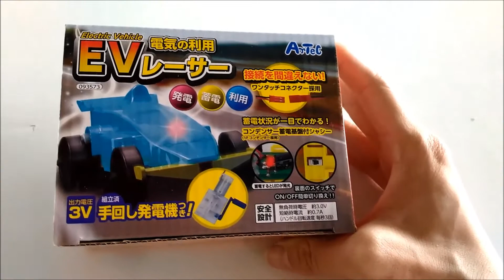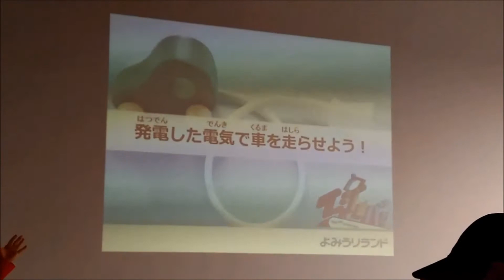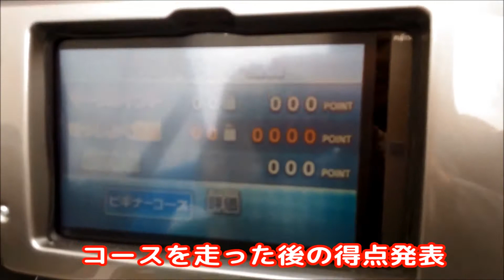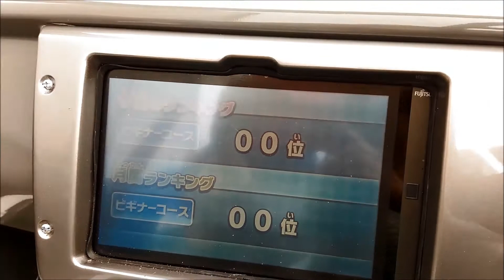よみうりランドの新エリア『グッジョバ!!』一足先に体験♪‹後編›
2016年3月18日よりOPENのよみうりランドの新エリア『グッジョバ!!』に、PRESSとしてご招待いただきました♪
今回、CAR factoryのワークショップを体験しました♪

前編、中編、後編と分けているので、全部まで見ていただけると嬉しいです(*´ω｀*)

4歳11ヶ月頃（修正4歳9ヶ月）です。
996ｇという未熟児（超低出生体重児）で生まれたらい㌧ですが、マイペースに成長中­♪